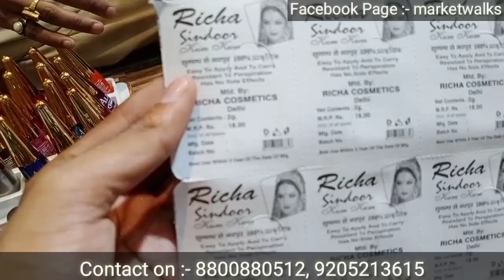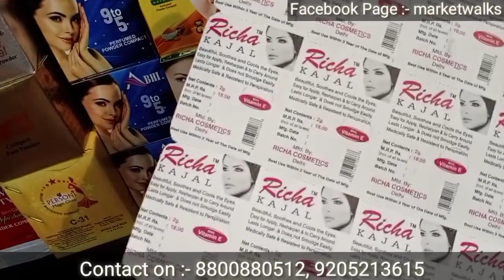ज्वैलरी व कॉस्मेटिक की सबसे बेहतर Verity || Cheapest Wholesale Nailpaint, Lipstick & Cosmetics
shop Name-  Shiv Shakti Traders

Add-  Press Gali, Sadar Bazar Delhi -6

Keep Supporting.

wholesale prices ads cosmetics india wholesale mac cosmetics wholesale distributors buy wholesale makeup to sell wholesale cosmetics indiamart wholesale makeup products online cosmetic wholesale rate high end cosmetics wholesale women's accessories online ladies accessories list accessories india ladies accessories wholesale accessories for girls ladies accessories shop near me online accessories shopping sites accessories brand